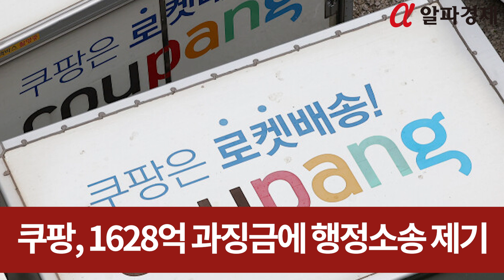쿠팡, 공정위 과징금 1628억원 폭탄에 행정소송 : 알파경제TV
쿠팡이 공정거래위원회의 1628억원 과징금 부과가 부당하다면서 지난 5일 행정소송을 서울고등법원에 낸 것으로 뒤늦게 확인됐습니다.

앞서 공정위는 쿠팡이 알고리즘 조작을 통해 자사 PB(자체브랜드)상품을 유리한 위치에 배치했다고 판단해 천문학적인 과징금을 부과한 바 있습니다.

지난달 7일 공정위는 이들 기업을 상대로 공정거래법 위반 행위에 대한 제재 내용을 담은 의결서를 발송했습니다.

공정위의 의결은 그 자체로 1심 역할을 하기 때문에 쿠팡의 불복소송은 2심에서 진행합니다.

공정위는 쿠팡이 알고리즘 조작을 통해 자사 PB상품의 매출을 약 76% 늘렸다고 판단했습니다.

여기에 쿠팡 임직원이 최소 7324개 PB상품에 7만2614개 후기를 작성하고, 평균평점을 4.8점을 부여하는 등 순위를 조작했다고 지적했습니다.

반면 쿠팡 측은 이마트 등 대형마트나 편의점도 오프라인 매장이나 온라인몰에서 자사 PB상품을 눈에 잘 띄도록 진열하고 있는데 쿠팡만 과징금을 부과 받는 것은 과도하다고 반박했습니다.

또 임직원의 후기 작성에 대해서는 자발적 참여로 이뤄지고 있다고 설명했습니다. 상품 노출은 단순히 상품평 뿐만 아니라 판매량, 고객 선호도, 상품 정보 충실도 등을 반영해 결정된다고 밝혔습니다.